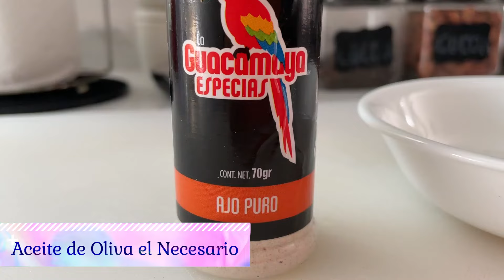Deliciosa CREMA DE CALABAZA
Dale a tu crema de Calabaza diferente sabor, integrandole ingredientes que la enriquezcan, con un procedimiento simple  e interesante!
Te motivo para que pongas los toppings que más te gusten.

Facebook.com/LauraRosaLopezG
Instagram.com/LauraRosaLopezG